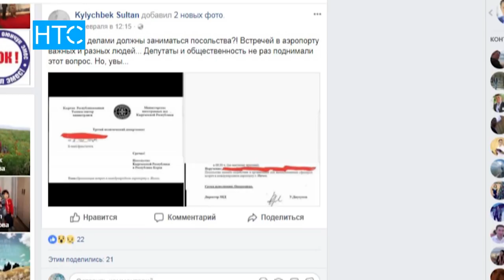Кыргызстанды дүйнөгө уят кылган элчилер жоругу / 13.02.18 / НТС